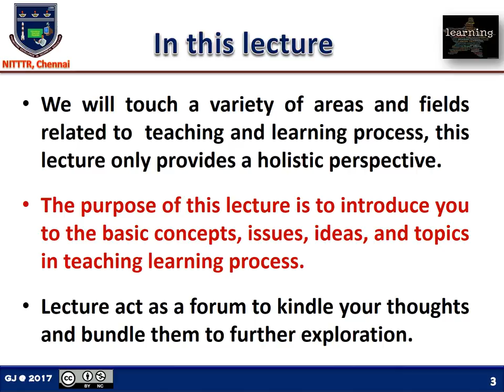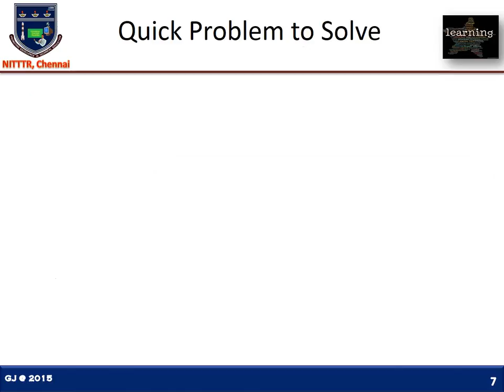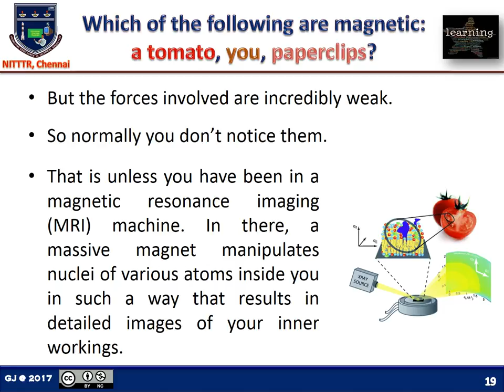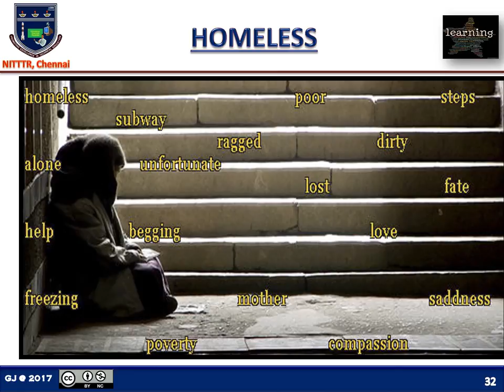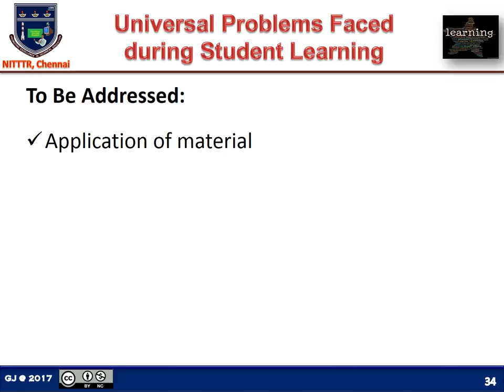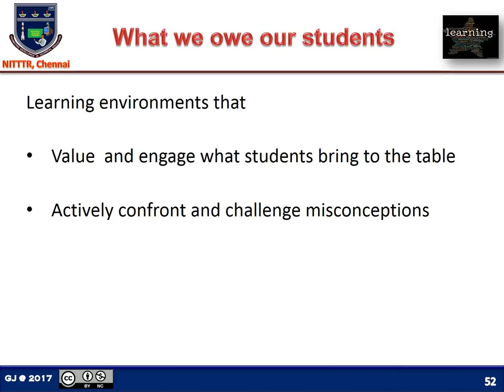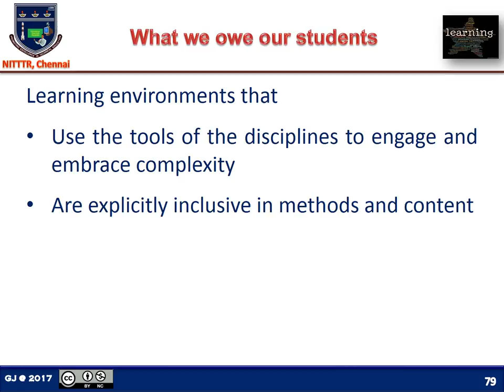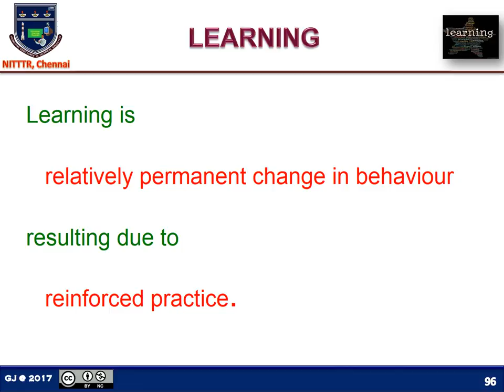Teaching Learning Principles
Dr. G. Janardhanan lecture about teaching learning principles.